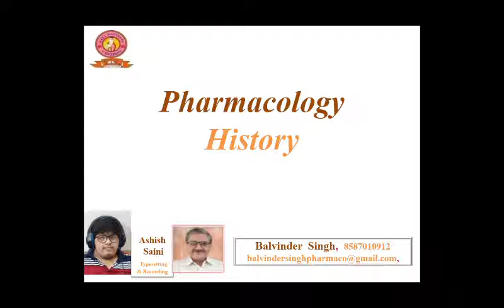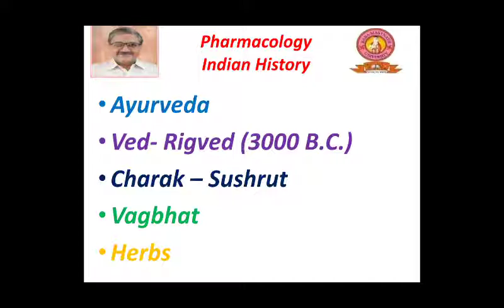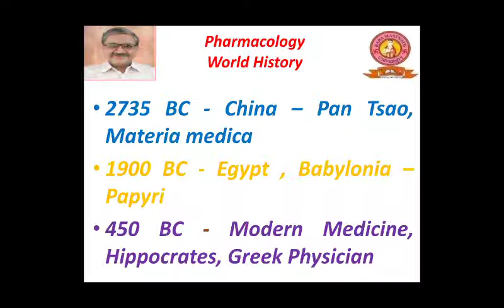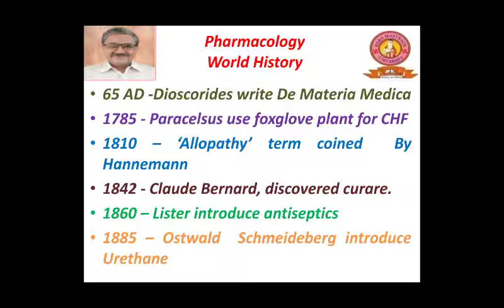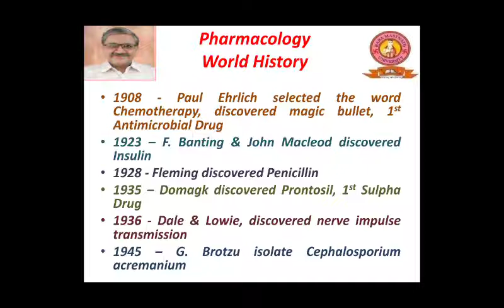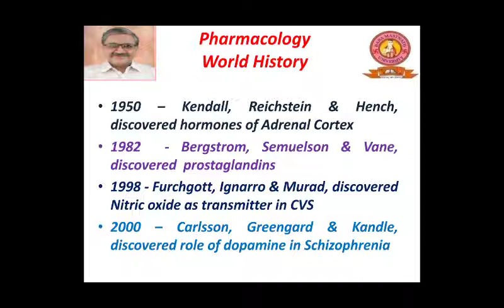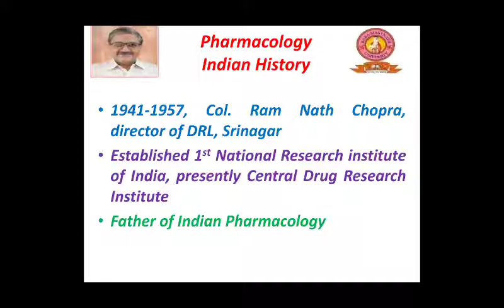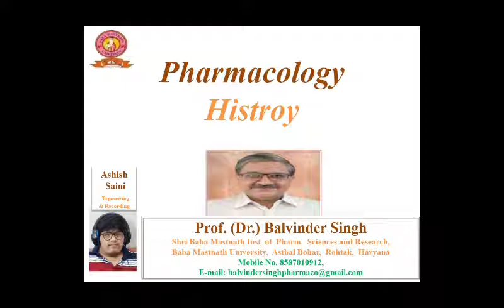Pharmacology History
Pharmacology History ;In this video, Pharmacology History is described in details; What are various major events year wise, time line of Pharmacology, in India and World. are discussed.
This video will help Diploma in Pharmacy and Bachelor of Pharmacy Students in knowing the Pharmacology History.
This will be helpful in their discussion with their family members, friends, relatives and patients about  Pharmacology History .